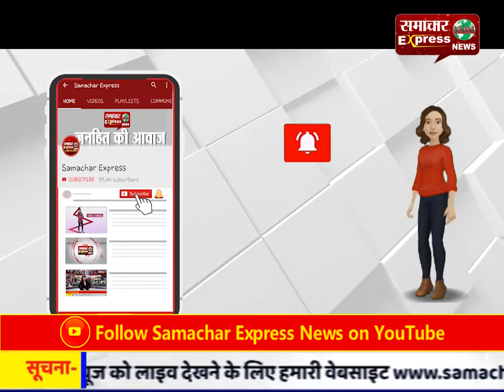कानपुर आईआईटी अंतराग्नि का 54 वा संकरण कराने जा रही